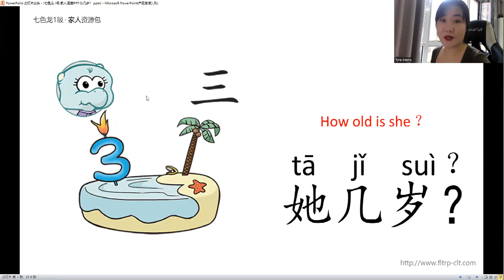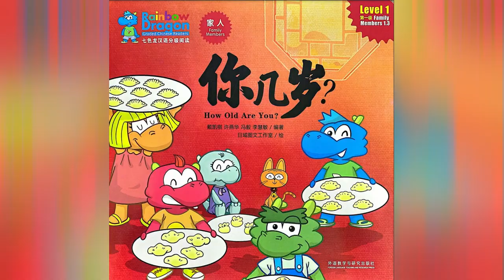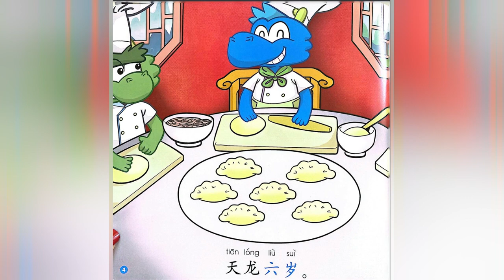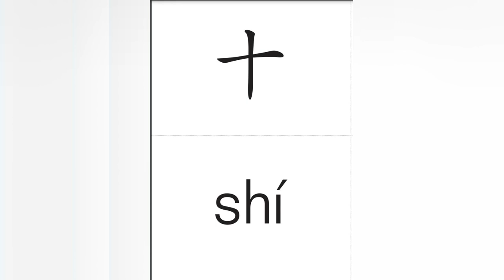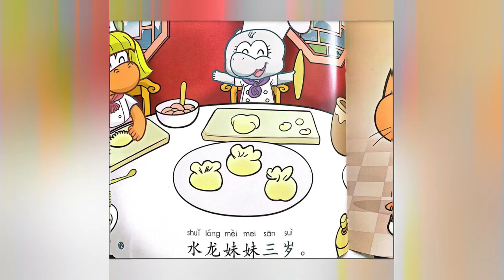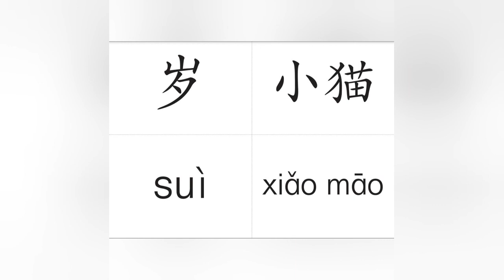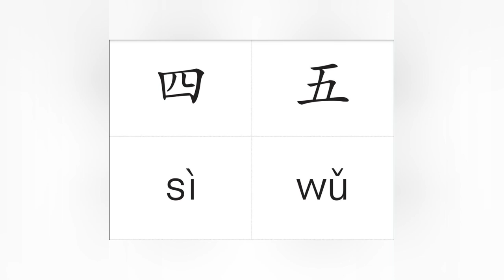Esay steps to Chinese -- Family Members （How old are you? ）你几岁？ Level 1Audio with pics#chinese